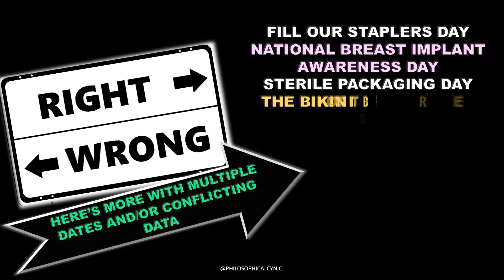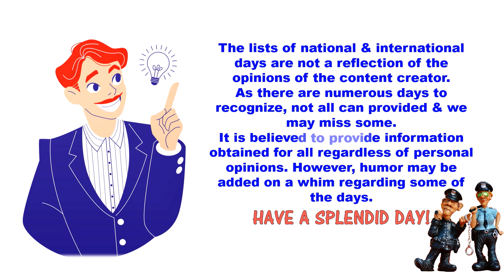Women's Day WW, Girls Write Day & More National & World Days March 8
Daily List of National & International Day Update, March 8